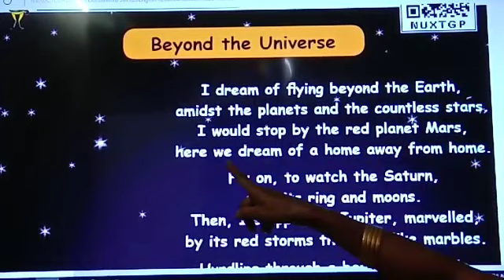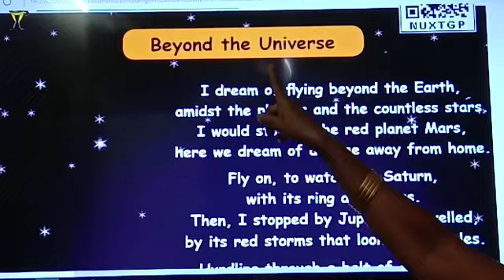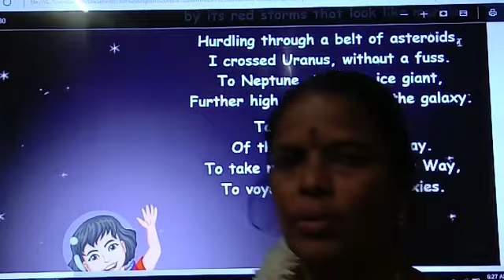Beyond the universe POEM